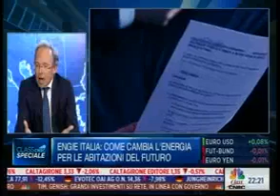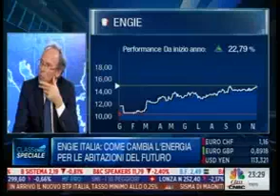La nuova strategia energetica nazionale - Intervista Olivier Jacquier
Cosa dice il nuovo piano che fissa i nuovi obiettivi energetici nazionali e i suoi impatti ambientali ed economici.
Guarda l'intervista a Olivier Jacquier di Class CNBC.